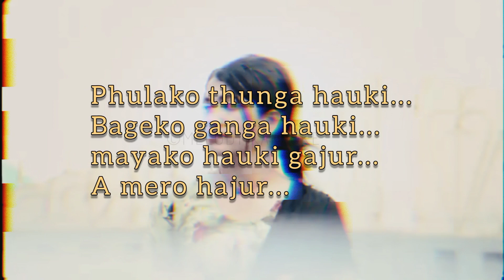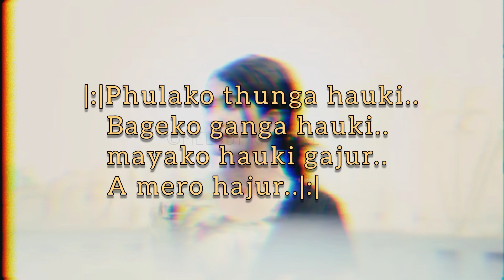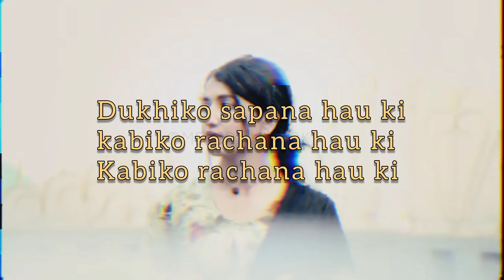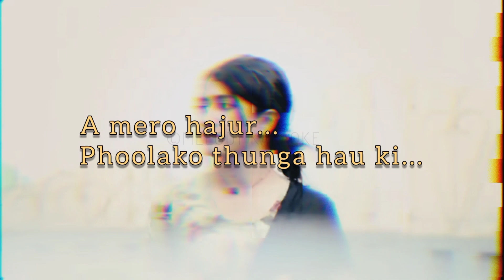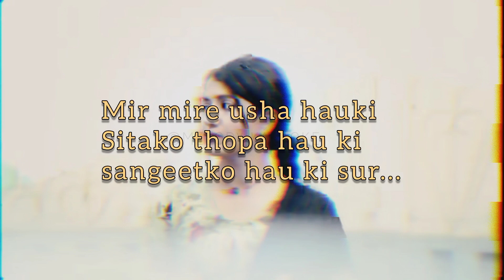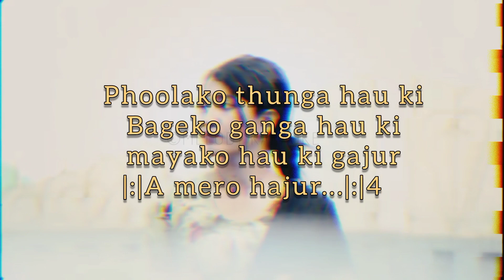A MERO HAJUR UDIT NARAYAN JHA ORIGINAL KARAOKE